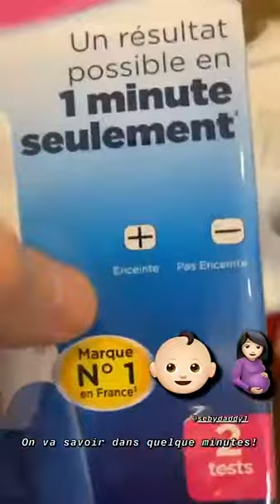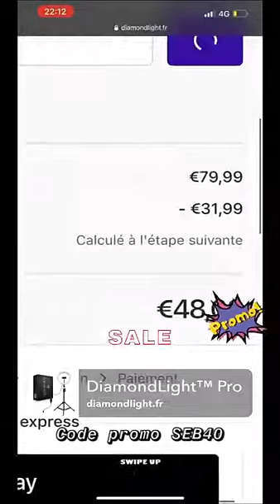SEBYDADDY - 12 Janvier 2021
Les amis on se retrouve pour mon vlog du 12 Janvier 2021 sur notre chaine - Pour retrouver tous mes vlogs direction ma playlist